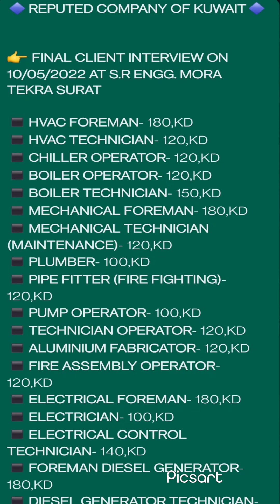Final client interviews At surat 10/05/2022 For A reputed Company Kuwait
*🔹REPUTED COMPANY OF KUWAIT🔹*

*👉 FINAL CLIENT INTERVIEW ON 10/05/2022 AT S.R ENGG. MORA TEKRA SURAT*

*◼️HVAC FOREMAN*- 180,KD
*◼️HVAC TECHNICIAN*- 120,KD
*◼️CHILLER OPERATOR*- 120,KD
*◼️BOILER OPERATOR*- 120,KD
*◼️BOILER TECHNICIAN*- 150,KD
*◼️MECHANICAL FOREMAN*- 180,KD
*◼️MECHANICAL TECHNICIAN (MAINTENANCE)*- 120,KD
*◼️PLUMBER*- 100,KD
*◼️PIPE FITTER (FIRE FIGHTING)*- 120,KD
*◼️PUMP OPERATOR*- 100,KD
*◼️TECHNICIAN OPERATOR*- 120,KD
*◼️ALUMINIUM FABRICATOR*- 120,KD
*◼️FIRE ASSEMBLY OPERATOR*- 120,KD
*◼️ELECTRICAL FOREMAN*- 180,KD
*◼️ELECTRICIAN*- 100,KD
*◼️ELECTRICAL CONTROL TECHNICIAN*- 140,KD
*◼️FOREMAN DIESEL GENERATOR*- 180,KD
*◼️DIESEL GENERATOR TECHNICIAN*- 150,KD
*◼️MANLIFT OPERATOR/TECHNICIAN*- 120,KD
*◼️MEDICAL GAS SERVICES TECHNICIAN/OPERATOR*- 120,KD
*◼️TELEPHONE EXCHANGE TECHNICIAN OPERATOR*- 120,KD
*◼️CCTV TECHNICIAN*- 120,KD
*◼️BMS OPERATOR*- 120,KD
*◼️QUEUING TECHNICIAN/OPERATOR*- 120,KD

*FREE FOOD + ACCOMMODATION + OVERTIME*

*_SK TRAVELS_*
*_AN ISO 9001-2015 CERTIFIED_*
*_SIKANDAR SINGH_*
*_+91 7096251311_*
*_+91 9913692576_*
*_The One Stop Recruitment Solution_*